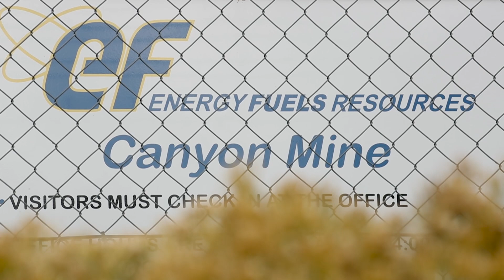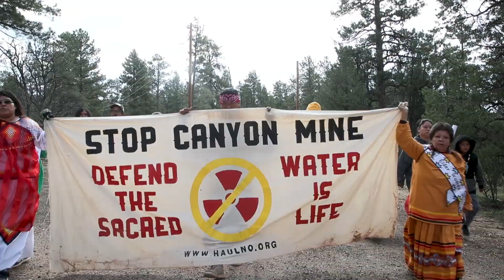Are uranium mines near the Grand Canyon hazardous to wildlife?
The risks posed to wildlife from uranium mining in the Grand Canyon watershed are broadly uncharted, scientists at the U.S. Geological Service wrote in a 2017 study.

But scientists are finding other chemicals at Canyon Mine that threaten aquatic plants and animals, even though the mine has yet to extract any uranium ore.